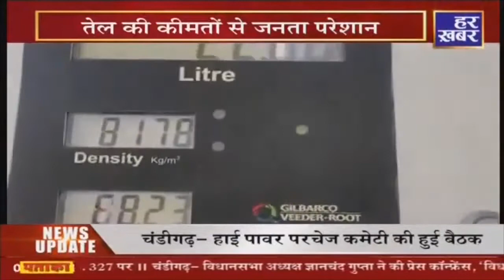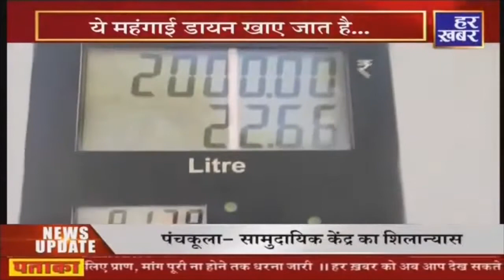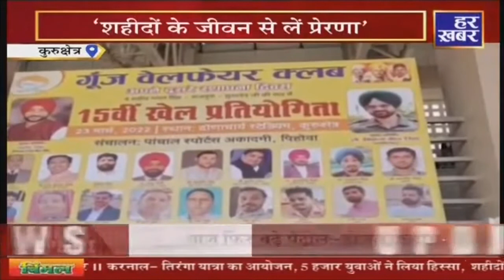Haryana Prime@9PM | 23 March 2022 | Haryana Breaking News | Har Khabar